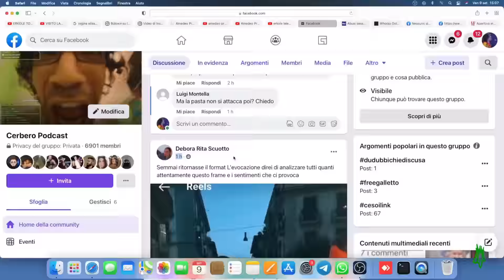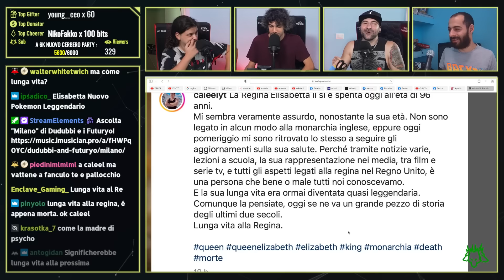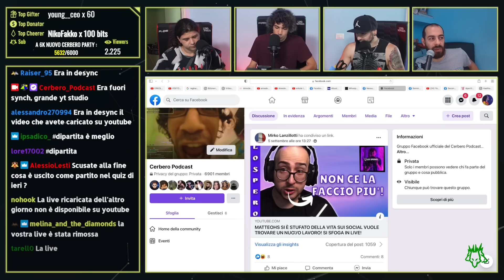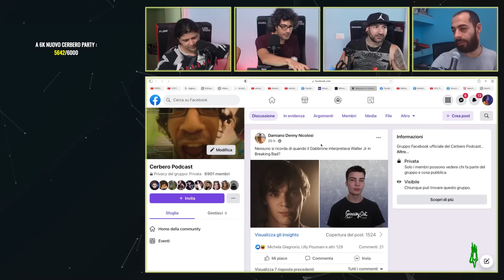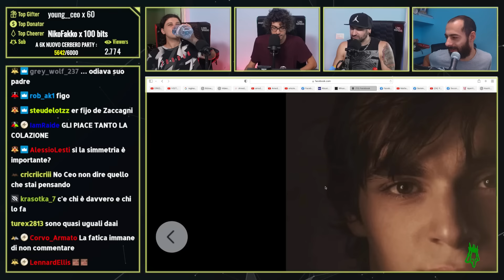AMEDEO PREZIOSI, QUESTA VOLTA HAI ESAGERATO! | Cerbero Podcast #1483